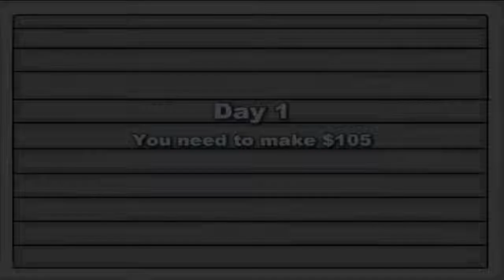Ice Penguim Restaurant - Gameplay Walkthrough for Android/IOS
Hello! This is the walkthrough and gameplay of the popular game Ice Penguim Restaurant for Android/IOS